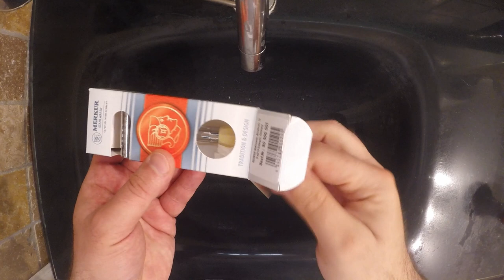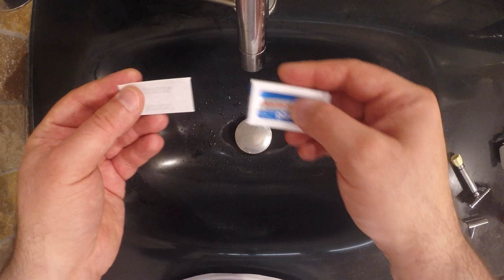💈 Merkur Progress 500 - Pennello The Italian Shaver 💈 Wet Shaving - Rasatura Tradizionale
Al comprar a través de estos enlaces, el precio no cambia para ti, pero ayudas a que el canal crezca con la pequeña comisión que gana.

N26, la migliore prepagata per acquisti online che ti regala 5€